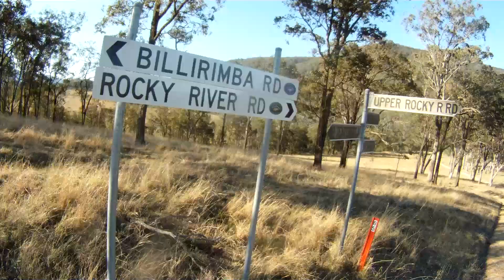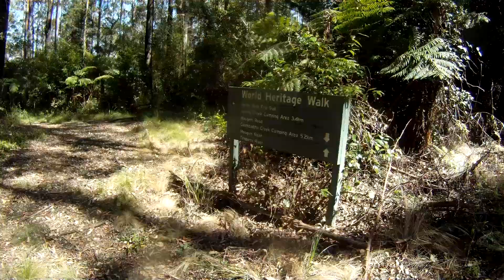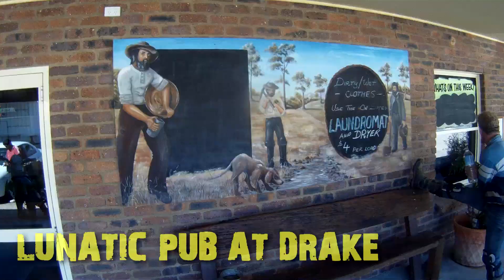OLD GRAFTON RD ADVENTURE RIDE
Three day adventure ride around Old Grafton Rd, Spiralbo State Forest, Deepwater, Urbenville, Drake and Mt Lindesay Highway in New South Wales, Australia. Husqvarna TE610, Suzuki DR650, KTM 690R, Suzuki DRZ400 and Husaberg FE570. Adventure riding heaven, some of the best roads in NSW on this trip.